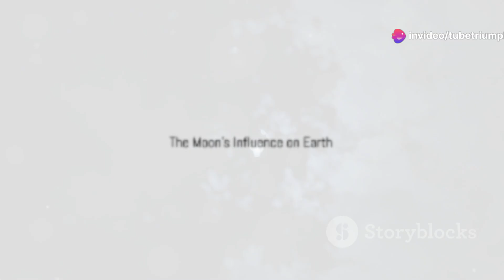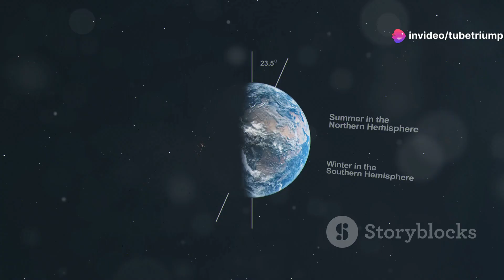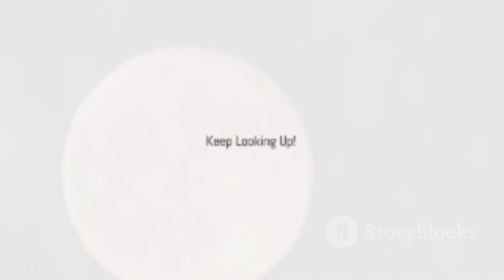10 Astonishing Facts About the Moon You Won't Believe!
Explore the captivating journey of our Moon in this enlightening video! 🌙 Discover how a colossal collision billions of years ago led to the formation of the Moon and delve into the Giant Impact Hypothesis. We’ll uncover ten incredible facts, from the Moon’s impressive size and gravitational pull on Earth to its significant role in shaping our tides and stabilizing our axial tilt. Learn about the Moon’s phases, its cratered surface, and the fascinating story of human exploration, including Neil Armstrong's historic first step. With renewed interest in lunar colonization, the Moon remains a pivotal point for future space adventures. Don't miss out on these mesmerizing lunar insights!

OUTLINE:

00:00:00 The Moon!
00:00:27 The Moon's Explosive Origin Story
00:01:17 A Celestial Heavyweight
00:02:00 A Quarter Million Miles and Counting
00:02:39 The Moon's Ever-Changing Face
00:03:40 Craters, Maria, and Lunar Highlands
00:04:51 The Moon's Gentle Grasp
00:05:34 The Moon's Thin Atmosphere
00:06:31 A Giant Leap for Humankind
00:07:31 The Moon's Influence on Earth
00:08:32 A New Era of Lunar Exploration
00:09:33 Keep Looking Up!